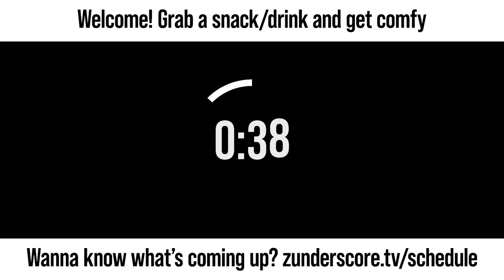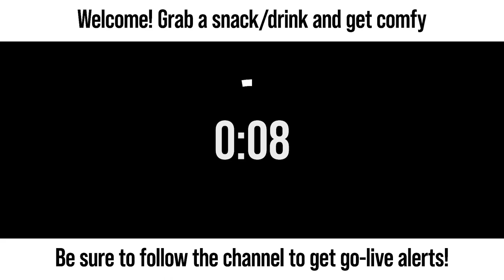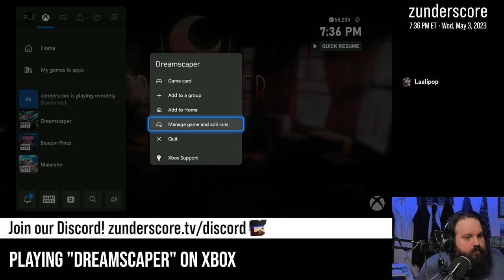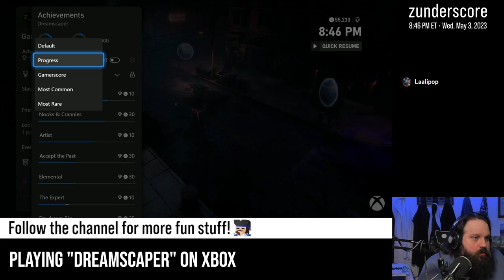zunderstream Show Archive - 2023-05-03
🎬: "Day 4 - First time playing Dreamscaper XboxGamePass | !backseat !discord !merch zunderstream"